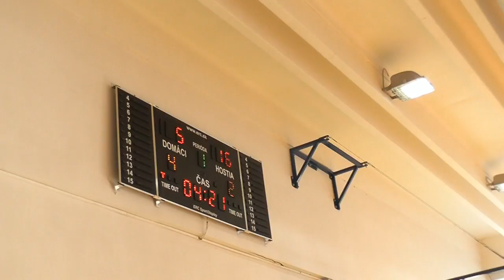BK Zvolen - BKŽ Levice 21:101